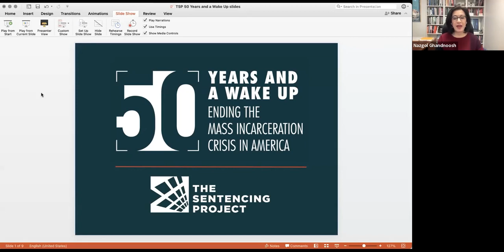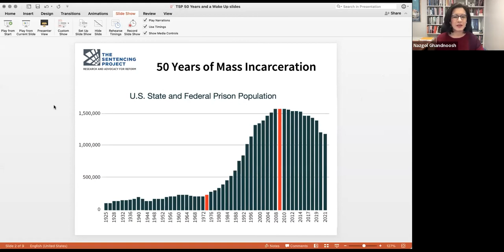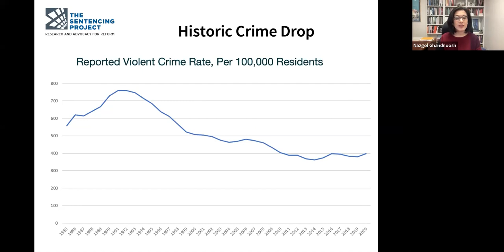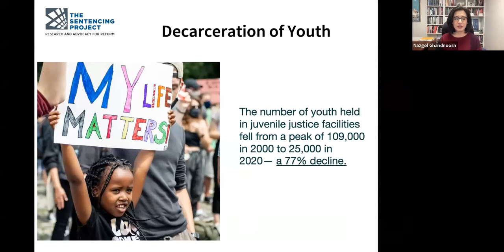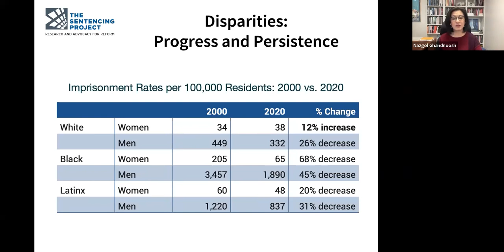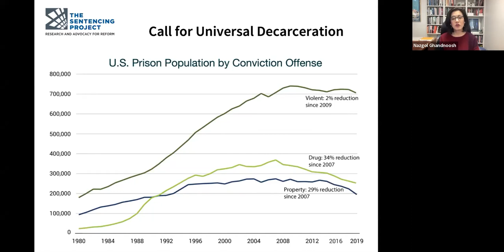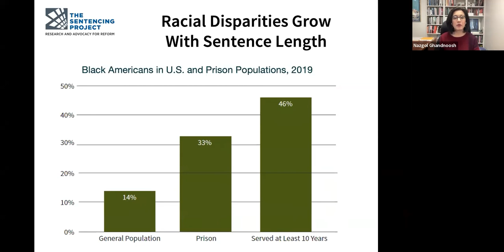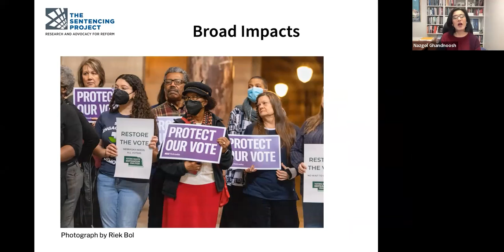Challenging 50 Years of Mass Incarceration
Fifty years ago, the United States embarked on a path of mass incarceration that has led to a staggering increase in the correctional population. Today, nearly two million people - disproportionately Black Americans - are living in prisons and jails instead of their communities. In the early 1970s this count was 360,000.

This year, The Sentencing Project – alongside a wide-ranging group of advocates, experts, and partners – are launching a new campaign, 50 Years and a Wakeup: Ending the Mass Incarceration Crisis In America. This powerful public education campaign is designed to raise awareness about the dire state of the country’s criminal legal system, the devastating impact of incarceration on communities and families, and propose more effective crime prevention strategies for our country.

During our virtual launch event, we examined the data behind the past 50 years of mass incarceration in the United States, and provided opportunities and resources to get involved.

Panelists:
Nazgol Ghandnoosh, The Sentencing Project
Monica Reid, National Association of Criminal Defense Lawyers (NACDL)
Ebony Underwood, We Got Us Now
Ronald Simpson-Bey, JustLeadership USA